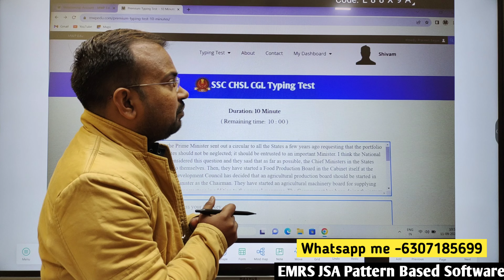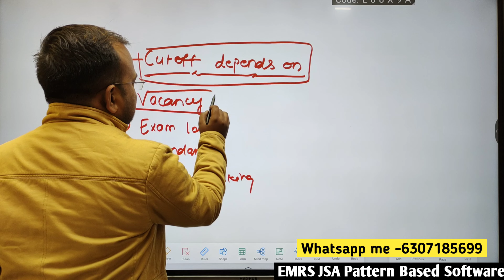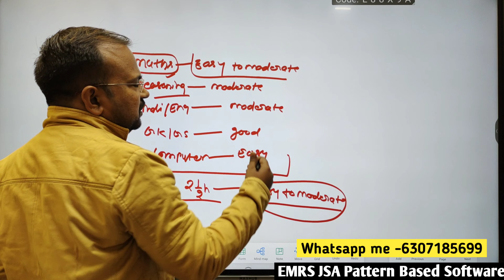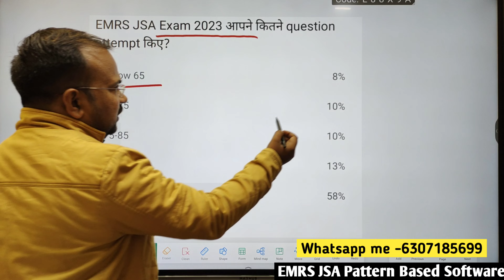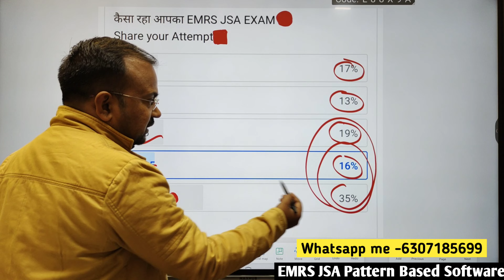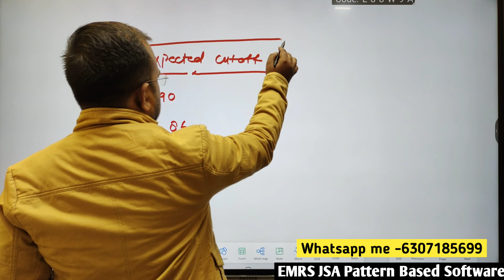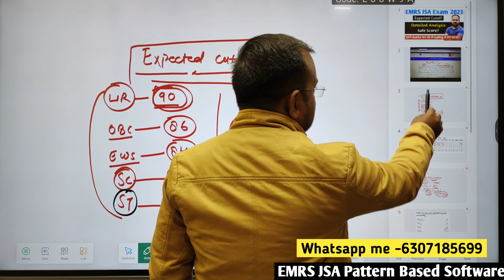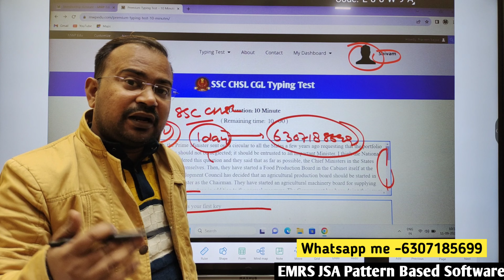EMRS JSA Exam 2023 | expected cutoff detailed analysis | safe score for selection | typing strategy?